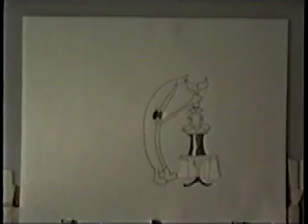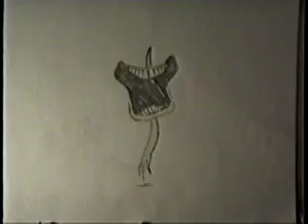Bananamation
A short film my fellow students and I made back in 1988 for our senior year at The Joe Kubert School of cartoon and Graphic Art in Dover, NJ. each student took the last drawing of the previous student and used that as their first drawing. My animation is the banana trying to get away from the pumpkin and the banana at the end as he turns off the TV.